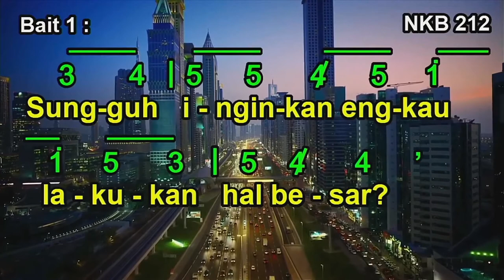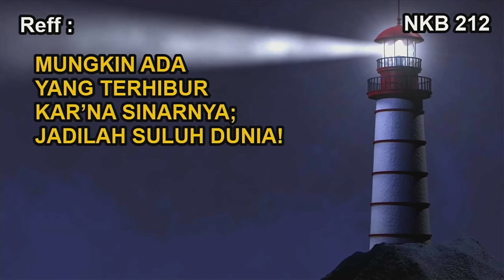NKB 212 – Sungguh Inginkah Engkau Lakukan (Brighten the Corner Where You Are)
NKB 212 – Sungguh Inginkah Engkau Lakukan
Syair: Brighten the Corner Where You Are; Ina Duley Ogdon,
Terjemahan: B. Maruta / Tim Nyanyian GKI,